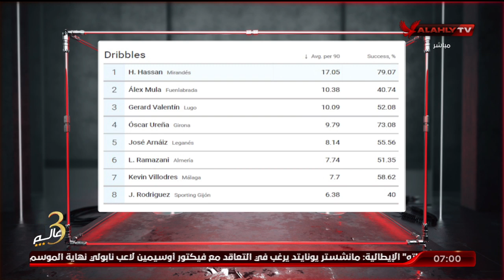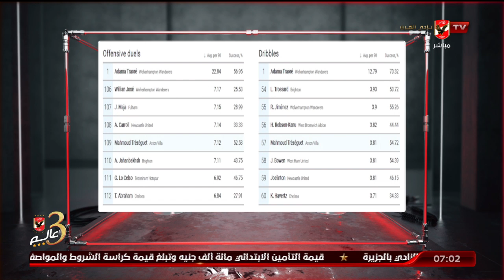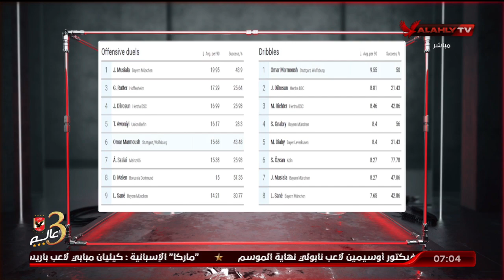لقاء فاروق عصام ووسيم احمد مع السادسة كامل | 2-3-2022